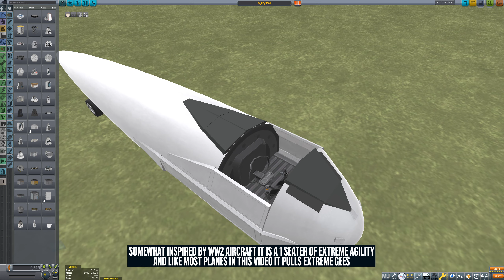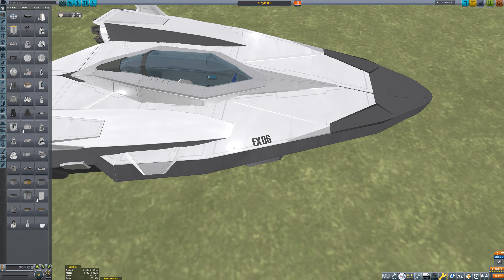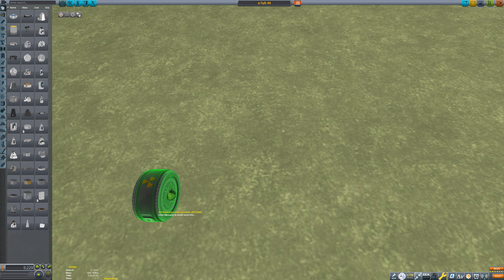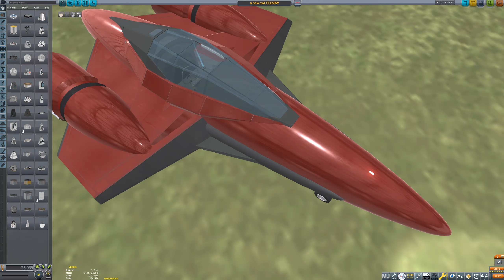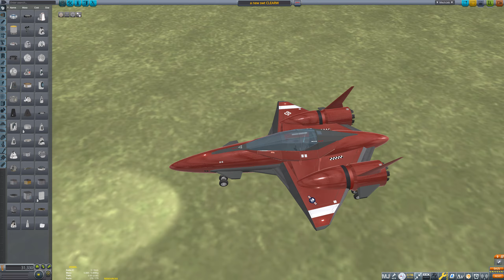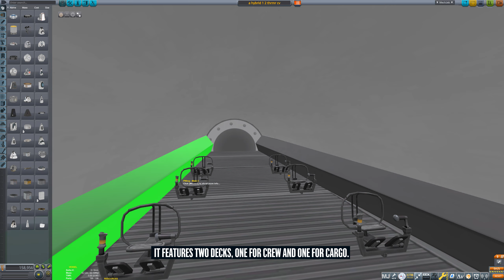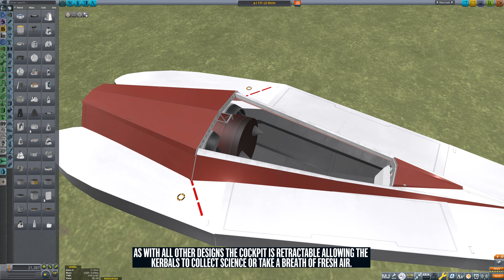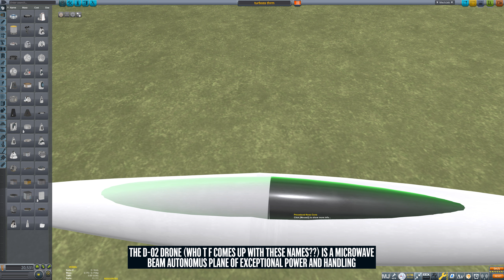Spaceplane Megamix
Various spaceplanes created in `24

Music by Tipper, Acid Burp, Boards of Canada. Check them out here on YT.